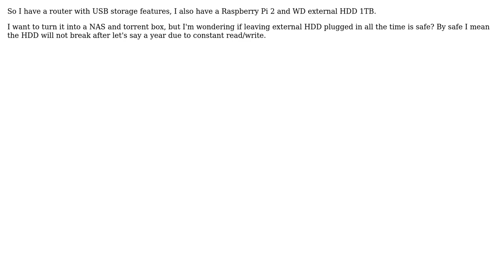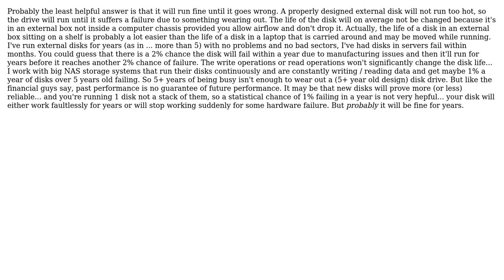Running external Hard Drive 24/7, reliable?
With thanks & praise to God, and with thanks to the many people who have made this project possible! You are responsible for your own actions.